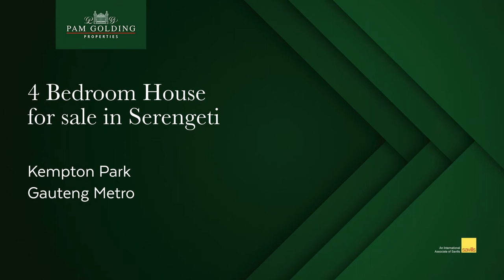4 bedroom house for sale in Serengeti Golf Estate | Pam Golding Properties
There are no words that could adequately describe this magnificent home! Perfection springs to mind.  From the majestic entrance to the open flowing living areas, this is a home of pure distinction. Impressively built with sheer quality and styled with baronial class.

For additional information about this 4 bedroom house for sale in Serengeti Golf Estate and other property listings or find out more about Kempton Park Property for sale, or to rent